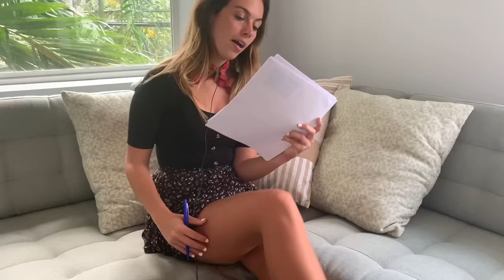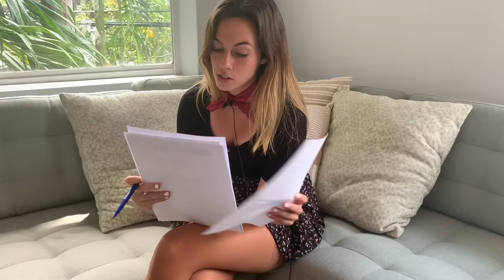[ASMR] Relaxation Consultation, I Will Get You To Relax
Relaxing, Sleep inducing videos